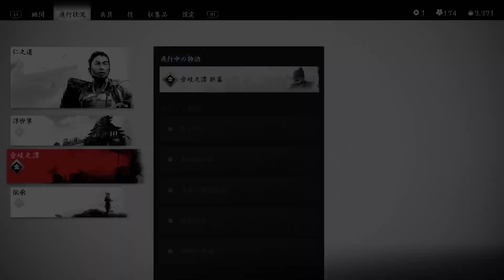【呪術】#55 オオタカと最終決戦！過去の苦しみに打ち勝つことができるのか！？【Ghost of Tsushima】